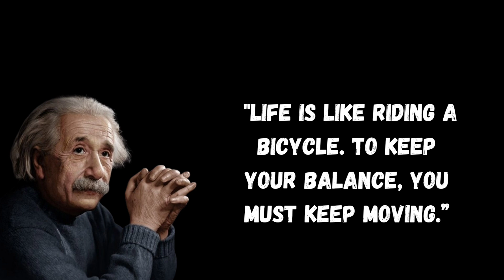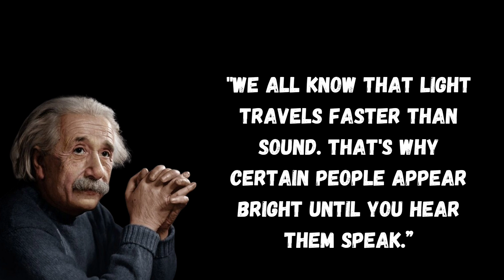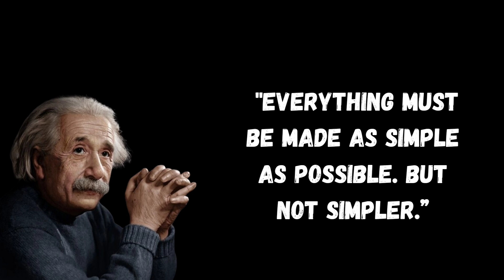Unveiling Albert Einstein's Mind-Blowing Quotes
title:- Unveiling Albert Einstein's Mind-Blowing Quotes

motivational quotes
inspirational quotes
marcus aurelius quotes
Quotes
stoic quotes
life quotes
stoicism quotes
life changing quotes
epictetus quotes
seneca quotes
daily stoic
how to be a stoic
quotes
motivational quotes
billionaire libr4ry
inspirational quotes
life quotes
billionaire
sigma rule
funny
metal gear
sigmamale
motivational
short
motivational status
motivational videos
andrew tate
ytshorts
billionaire lifestyle
sigma
ytshort
sigmarule
motivation
status
youtube shorts
billionaire status
motivational quotes inspirational quotes
marlo stanfield
the wire hbo
shorts
hollywood
love quotes
positive quotes
moral musings
quotes motivation
quotes habit
quotes world
sigma rule song
raiden
comedy
meme
memes
metal gear rising revengance
metal gear rising revengence
skullgirls 2nd encore marie
24 hour cinderella
meta gear rising revengance
skullgirls mobile marie
revengance
skullgirls 2e marie
revengence
metal gear rising
skullgirls marie
skullgirls marie combos
skullgirls marie alpha
mgr
skullgirls marie stradegies
islamic quotes
true
jim rohn inspirational
skullgirls marie theme
afsana
skullgirls marie quotes
skullgirls controversy
skullgirls community
skullgirls salty n
viral inspirational quotes
quotes with images
quotes status
quotes viral
how to know if a woman likes me
cheating woman quotes
sex proverbs
sex sayings
sex
how to make sex with a woman
quotes about sex
sex quotes
wise proverbs
men and women quotes
quotes about men and women
sayings about women
fgc
quotes woman
quotes for women
quotes about women
pretty woman quotes
women quotes
beautiful woman quotes
woman quotes
greatest quotes
deep quotes
fighting games
philoshophy quotes
fighting game combos
avon marlo
omar shot
omar killed
the wire season 1
idris elda
michael b jordan
bodie the wire
avon stringer
the wire prop joe
hbo the wire
stringer bell
the wire chris and snoop
the wire marlo
omar the wire
the wire omar
the wire snoop
avon barksdale the wire
the wire
skullgirls mobile marie combos
baltimore
marlo’s best moments
skullgirls marie palettes
billionaire motivation quotes inspiration quotes motivationa
sigma rule inspirational quotes motivational quotes
pc gaming
murray funny
nadal funny
monfils funny
djokovic funny
hilarious
zverev
alcaraz
monfils
bublik
wawrinka
rublev
murray
shelton
tsitsipas
medvedev
sinner
tiafoe
nadal
djokovic
sport hilarious
sport funny
tennis hilarious
tennis funny
atp streams
tennis streaming
tennis streams
tennis live
atp tennis videos
best tennis videos
tennis videos
highlight reel
tennis highlights
sports highlights
tennis tv
highlights
hot shots
atp tour
atp
sports
sport
tennis
yearbook quotes meme
yearbook quotes tiktok
yearbook quotes but they get worse
yearbook meme compilation
yearbook memes
yearbook meme quotes
yearbooks meme
yearbooks
yearbook quotes
funniest yearbook quotes
best yearbook quotes
celebrity yearbook quotes
funny yearbook quotes
the rock yearbook quote
new yearbook quotes
yearbook quotes 2023
motivational shorts
ya lili samet koban remix
gaming culture
billionaire quotes
billionaire motivation
sigma male rule
sigma male
sigma rules
motivational status💯🔥
name or number ?🗿☢️
youtubeshorts
quotes life
best motivational quotes
wasseypur instrumentals
andrew tate quotes
top g status
life quote quotes about life
trending shorts
luxury lifestyle
best quotes
good quotes
beautiful quotes
beautiful life quotes
wisdom quotes
life is hard but beautiful
epictetus quotes
motivational story
insparational quotes
insparational story
classic cinema lines
hollywood quotes
classic movie humor
hollywood movie
watchmojo
watch mojo
top 10
the producers
the marx brothers
story
msmojo
mojo
list
funny movie quotes
funniest quotes from classic hollywood movies
funniest classic hollywood movie quotes
classic
best movies
best comedy movies
movies
film